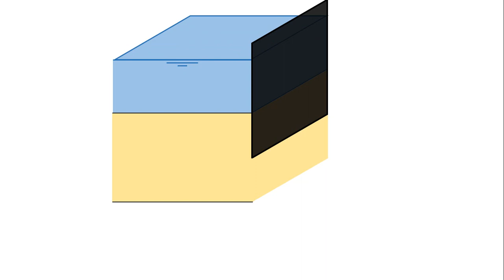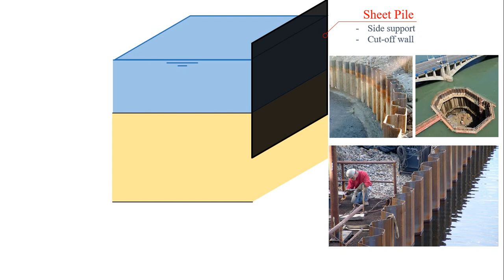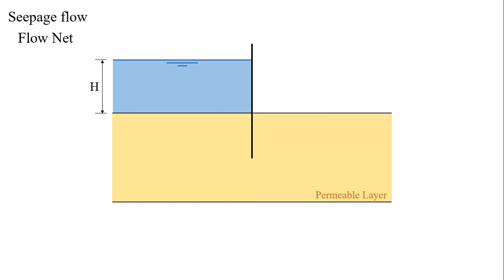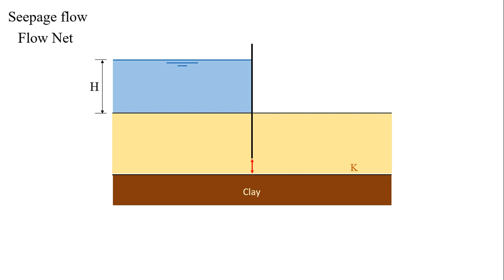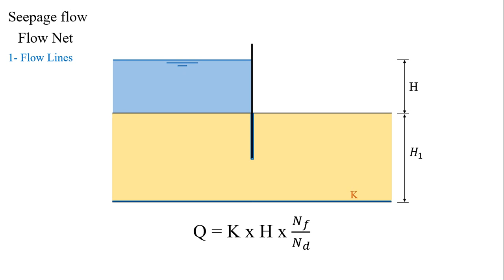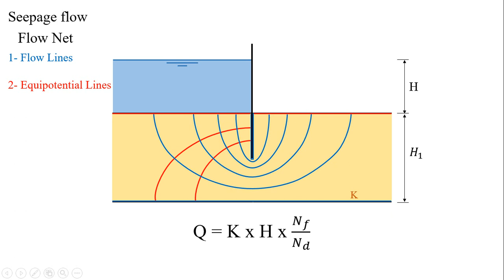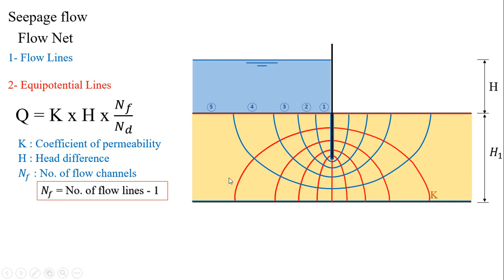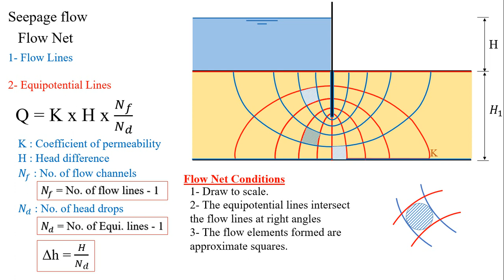Soil Mechanics - 1.1 Flow Net -Sheet Pile